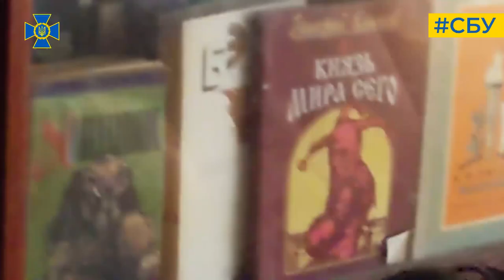СБУ затримала агента Росії, який "здавав" позиції української ППО на Харківщині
У результаті слідчо-оперативних дій у Харкові затримано поплічника рашистів, який передавав агресору розвіддані про дислокацію та переміщення українських військ на території регіону.

Серед основних цілей його розвідувально-підривної діяльності було виявлення ймовірних бойових позицій протиповітряної оборони ЗСУ на східному напрямку.

Отримані відомості окупанти використовували для підготовки і здійснення прицільних ракетних ударів по українських об’єктах.

За даними слідства, затриманим є мешканець Салтівського житлового масиву – одного з найбільш постраждалих від ворожих обстрілів району Харкова.

Влітку цього року він почав шукати через соцмережі шляхи «виходу» на загарбників для допомоги у війні проти України. Для цього викладав у соцмережах інформацію про місця тимчасового базування підрозділів Сил оборони.

Встановлено, що, після того як зловмисник опублікував заборонену інформацію, «розкриті» позиції української ППО п'ять разів піддавалися прицільним обстрілам з боку ворога.

Наразі слідчі Служби безпеки повідомили йому про підозру за ч. 2 ст. 114-2 (несанкціоноване поширення інформації про розташування Збройних Сил України) Кримінального кодексу України.

Суд обрав запобіжний захід у вигляді тримання під вартою.

Заходи із викриття злочину проводили співробітники СБУ Харківської області за процесуального керівництва обласної прокуратури.